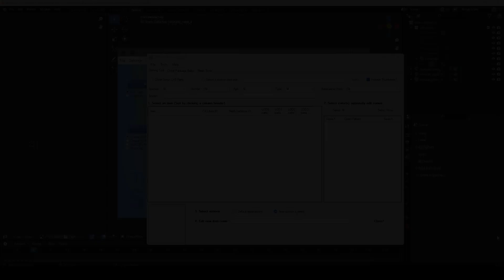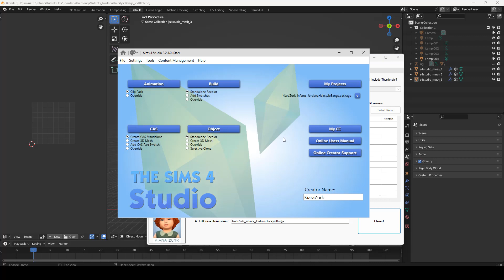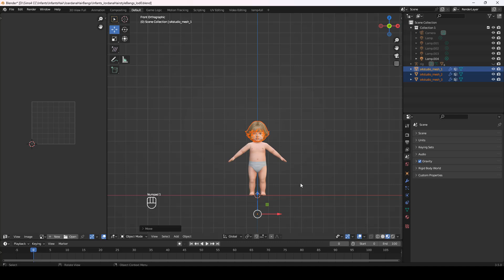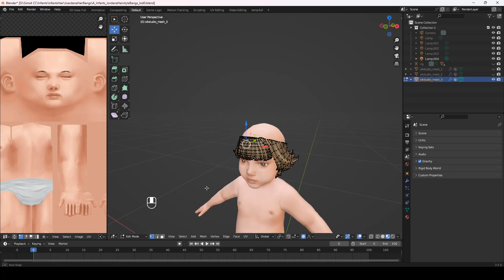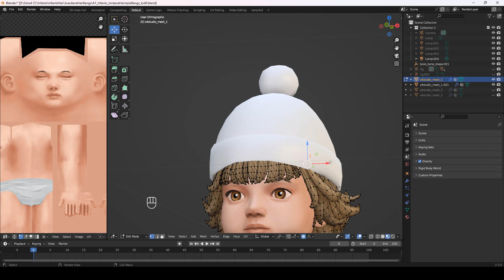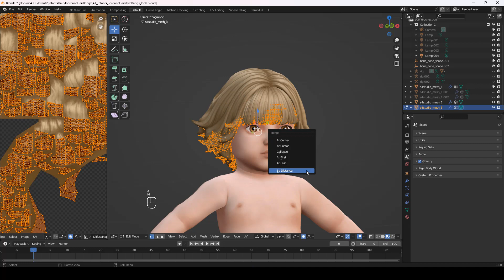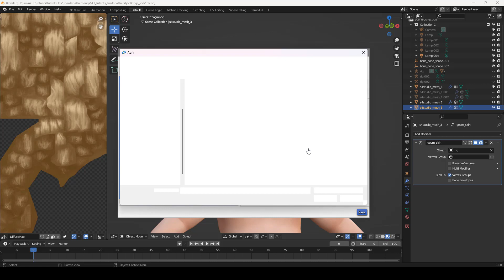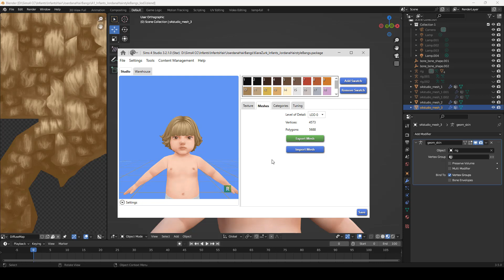How to convert toddler hair to Infant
This video is subtitled, if necessary you can activate the subtitles, for English or Portuguese